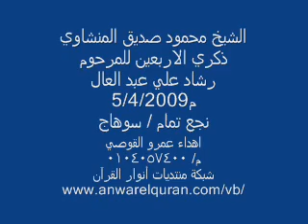الشيخ محمود صديق المنشاوي تلاوة مرئيه لاتفوتك🔥منتهي الجمال 😍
عبد_الباسط_عبد_الصمد نوادر,
المنشاوي تجويد,
المنشاوي نهاوند,
المنشاوى ترتيل,
المنشاوي مرتل,
المنشاوي يوسف,
المنشاوي يس,
المنشاوي يبكي,
المنشاوي يونس,
المنشاوي واتس,
المنشاوي وهو يبكي,
المنشاوي الكهف,
المنشاوي هود,
المنشاوي هادئ,
المنشاوي نوادر,
المنشاوي نهاونديات,
المنشاوي نادرة,
المنشاوي مجود,
المنشاوي مريم,
المنشاوي ليبيا,
المنشاوي فيديو,
المنشاوي فاطر,
المنشاوي فصلت,
المنشاوي في المسجد الاموي,
المنشاوي غافر,
الطبلاوى الرحمن,
الطبلاوى يوسف,
الطبلاوى مريم,
الطبلاوى ترتيل,
الطبلاوى يس,
الطبلاوى هو الله,
الطبلاوى الاحزاب,
الطبلاوى يا عبادى لا خوف عليكم,
الطبلاوى يونس,
الطبلاوى هود,
الطبلاوى نوادر,
الطبلاوى نهاوند,
الطبلاوى مرتل,
الطبلاوى مجود,
الطبلاوى ماسبيرو,
الطبلاوى فى عزاء,
الطبلاوى فيديو,
الطبلاوى فصلت,
الطبلاوى فى شبابه,
الطبلاوى فيديوهات,
الطبلاوى تجويد,
الطبلاوى تلاوات نادرة,
الطبلاوى الزخرف,
الطبلاوى الكهف,
الطبلاوى الحجرات,
الطبلاوى الانبياء,
محمد صديق المنشاوى
مصطفى إسماعيل
محمود على البنا
عبدالباسط عبدالصمد
عبده عبدالراضى
على محمود
محمد رفعت
محمد الصيفى
عبدالفتاح الشعشاعى
محمد الليثى
محمود الشحات
أنور الشحات
الشحات محمد أنور
محمد سلامة
طه الفشنى
سيد النقشبندى
نصرالدين طوبار
محمد عمران
عبدالعظيم زاهر
محمود حسنين الكلحى
عبدالعظيم العطوانى
محمد احمد شبيب
محمد الطوخى
محمد ساعى نصر الجرزاوى
محمود عبدالحكم
هاشم هيبة
ابراهيم الاسكندرانى
عبدالله شلبى
محمد عبدالعزيز حصان
فتحى المليجى
حمدى الزامل
أحمد أبوالمعاطى
abdelbasset abdessamad,
abdelbaset abdelsamed,
abdelbaset,
abdelbaset quran,
abdelbaset abdelsamad,
abdelbaset abdsamad,
abdulbasit rare,
abdel baset,
abdulbasset abdussamad,
abdulbasit duha,
abdul basit kahf,
kahf basit,
kahf abdelbasset,